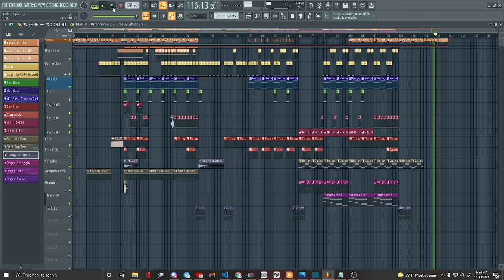House Theme : Battle With Ovos_[First Encounter]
Full FL-Studio Array for one of the battle themes in the game.
Battle With Ovos _ [First Encounter]

"Theme heard on the first battle with Ovos, Parah's older sister."